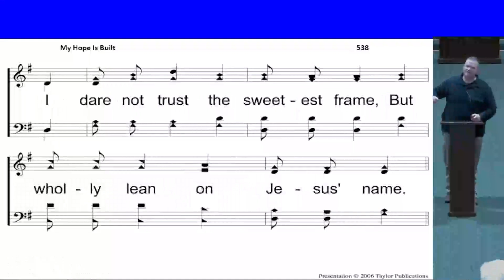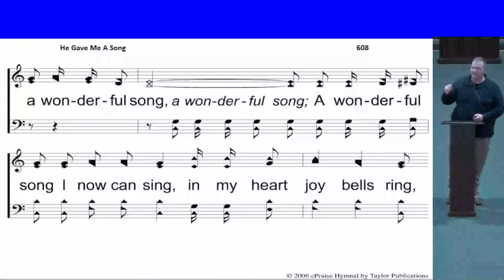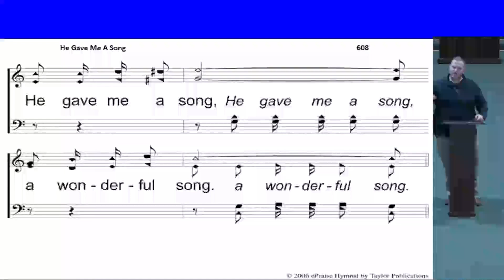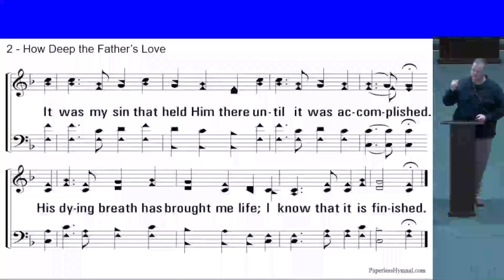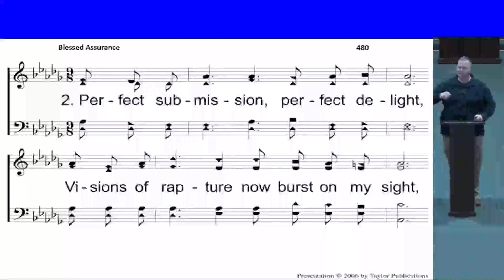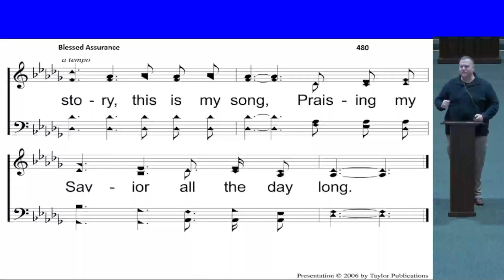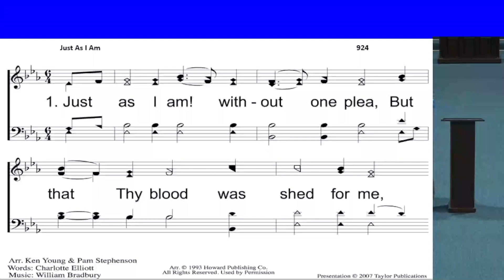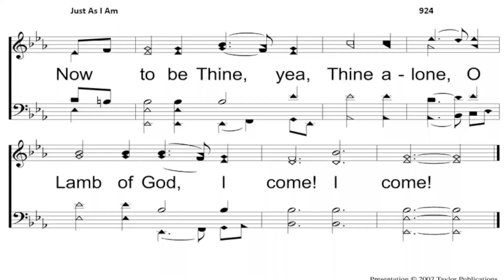Spring Creek Church of Christ - July 21st PM Service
Let us know how many are watching using the comments.  Thanks!

Spring Creek Church of Christ, Bill Rasco, Pulpit Minister.

Sunday Mornings:
10 am - Bible Study (Also on Zoom)
11 am - Worship Service
Sunday Evenings:
6 pm - Worship Service

Wednesday Evenings:
7 pm - Bible Class (Also on Zoom)

Spring Creek is a place where you will meet Jesus!